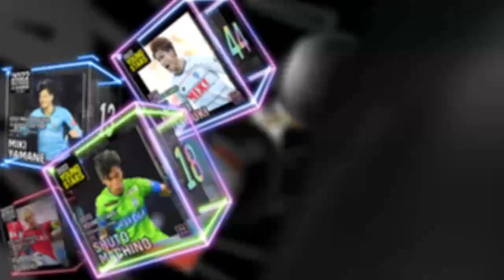【SC相模原】DAZNハイライト（2023/10/15宮崎戦）